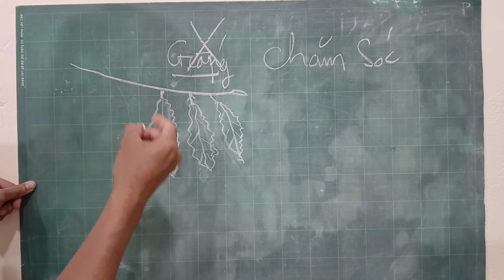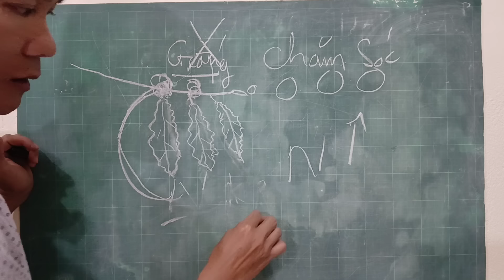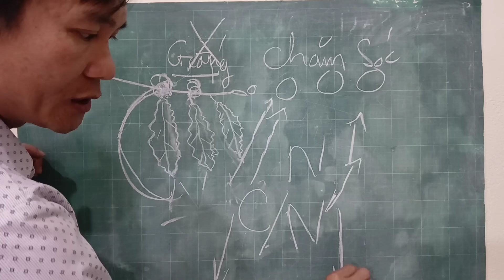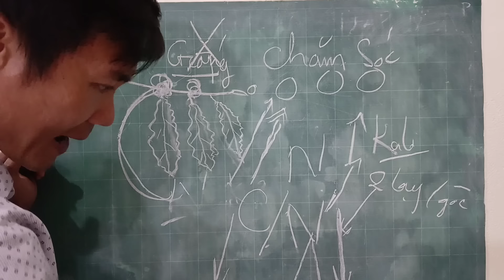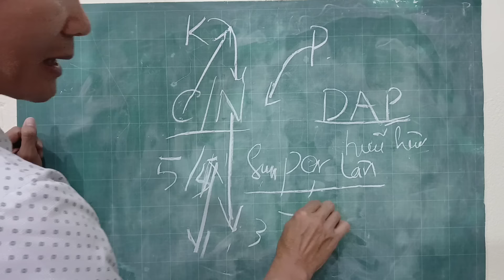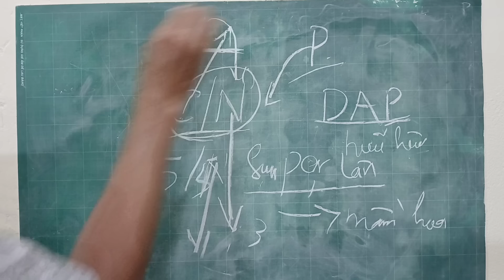Nguyên nhân và cách khắc phục vườn cà phê xanh tốt nhưng năng suất thấp. MV Nhân Trí